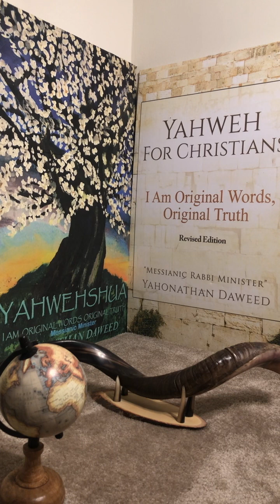Moshe, the Prophets, and Esau